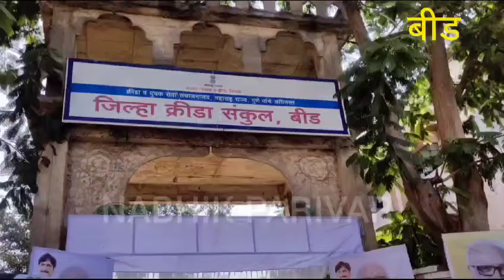ओबीसी एल्गार मेळावा बीड Live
mahadeo jankar, mahadeo jankar speech, mahadeo jankar bhashan, mahadeo jankar in ambad, mahadeo jankar political career, mahadeo jankar dangar reservation, mahadeo jankar obc reservation,

obc reservation,obc aarkshn,obc melava,obc morcha,obc reservation sabha,obc pawar in political,obc reservation suprim Cort

Note: The information contained in the video is not personal or private.